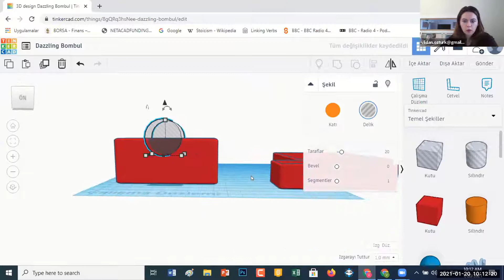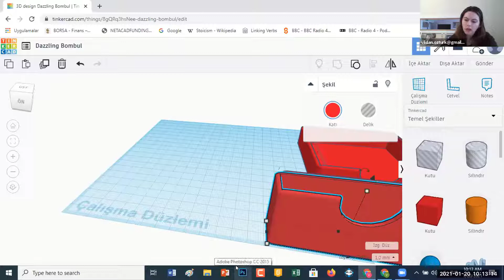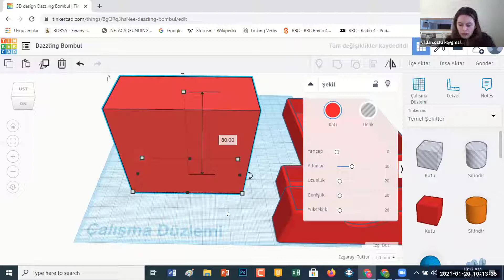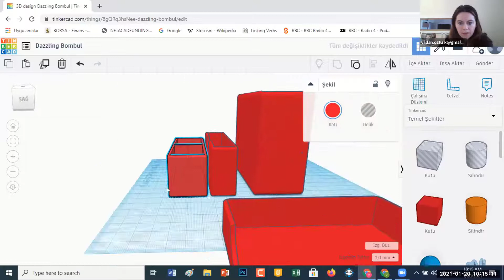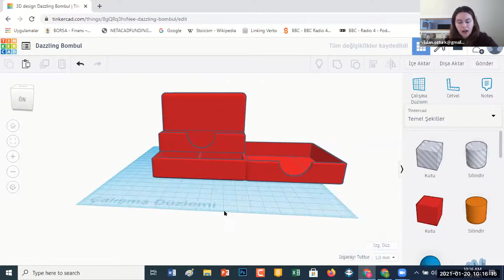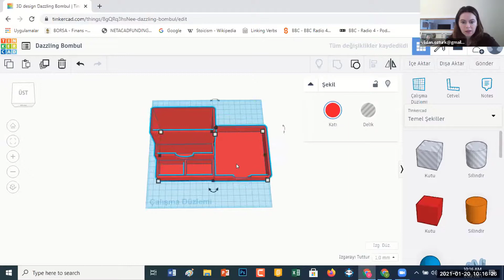Tinkercad'de Kalem Kutu Yapıyorum - Bölüm 2